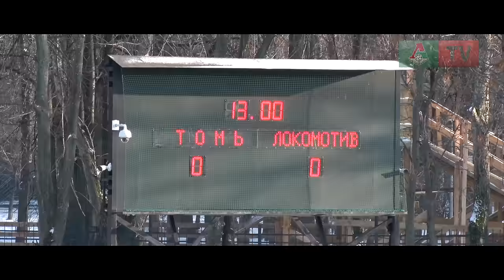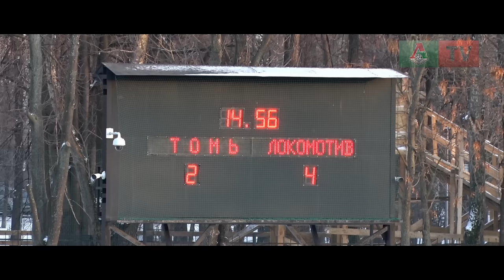«Томь» (мол) – «Локомотив» (мол). Обзор матча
«Томь» (мол) – «Локомотив» (мол) – 2:4
Молодежное первенство России. 16-й тур
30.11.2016. Обзор матча от «Локо-ТВ».